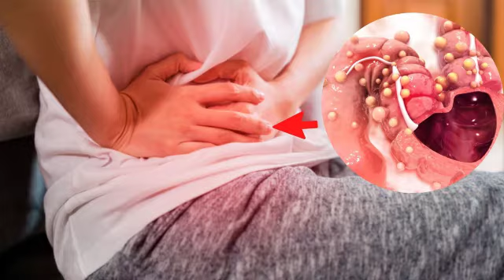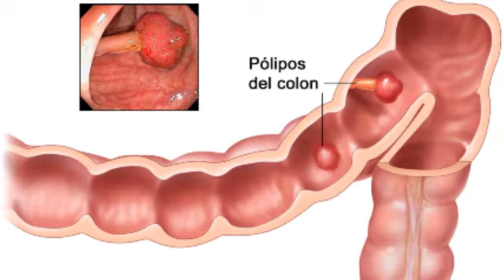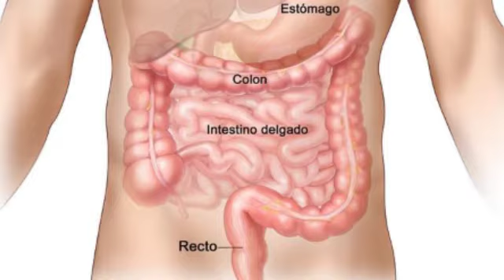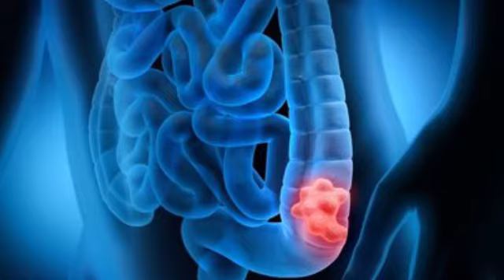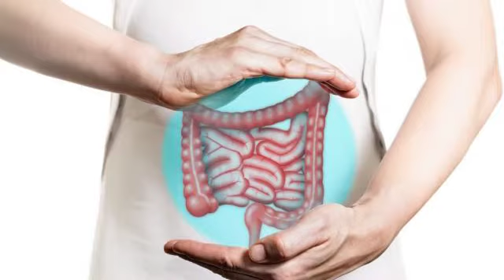Cáncer de colon - Alcarria TV – Al Médico con Ramón – 2022-03-08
El cáncer de colon es un tipo de cáncer que comienza en el intestino grueso (colon). El colon es la parte final del tubo digestivo.

El cáncer de colon suele afectar a los adultos mayores, aunque puede ocurrir a cualquier edad. Por lo general, comienza como grupos pequeños y no cancerosos (benignos) de células llamados pólipos que se forman en el interior del colon. Con el tiempo, algunos de estos pólipos pueden convertirse en cáncer de colon.

Los pólipos pueden ser pequeños y generar pocos síntomas o ningún síntoma. Por esta razón, los médicos recomiendan pruebas de detección regulares para ayudar a prevenir el cáncer de colon mediante la identificación y extirpación de pólipos antes de que se conviertan en cáncer.

Si aparece un cáncer de colon, hay muchos tratamientos disponibles para ayudar a controlarlo, incluidos la cirugía, la radioterapia y los tratamientos farmacológicos, como la quimioterapia, la terapia con diana específica y la inmunoterapia.

El cáncer de colon a veces se denomina cáncer colorrectal, que es un término que combina el cáncer de colon y el cáncer rectal, que comienza en el recto.

Síntomas

Los signos y síntomas del cáncer de colon incluyen los siguientes:

Un cambio persistente en tus hábitos intestinales, incluidos diarrea o estreñimiento, o un cambio en la consistencia de tus heces
Sangrado rectal o sangre en las heces
Molestia abdominal persistente, como calambres, gases o dolor
Una sensación de que el intestino no se vacía por completo
Debilidad o fatiga
Pérdida de peso sin causa aparente

Muchas personas con cáncer de colon no experimentan síntomas en las primeras etapas de la enfermedad. Cuando aparecen los síntomas, es probable que varíen, según el tamaño del cáncer y de su ubicación en el intestino grueso.

Cuándo consultar al médico

Si notas cualquier síntoma persistente que te preocupe, consulta con el médico.

Habla con tu médico acerca de cuándo comenzar la evaluación de cáncer de colon. Por lo general, las pautas recomiendan que las pruebas de detección del cáncer de colon comiencen alrededor de los 50 años. El médico te puede recomendar una revisión más frecuente o más temprana si tienes otros factores de riesgo, como antecedentes familiares de la enfermedad.

Causas

Los médicos no saben exactamente qué provoca la mayoría de los cánceres de colon.

En general, el cáncer de colon comienza cuando las células sanas del colon desarrollan cambios (mutaciones) en su ADN. El ADN de una célula contiene instrucciones que le indican a la célula qué funciones realizar.

Las células sanas crecen y se dividen de manera ordenada para mantener el funcionamiento normal del cuerpo. Pero cuando el ADN de una célula se daña y se vuelve canceroso, las células continúan dividiéndose, incluso cuando no se necesitan nuevas células. A medida que las células se acumulan, forman un tumor.

Con el tiempo, las células cancerosas pueden crecer para invadir y destruir el tejido normal cercano. Y las células cancerosas pueden trasladarse a otras partes del cuerpo para formar depósitos allí (metástasis).